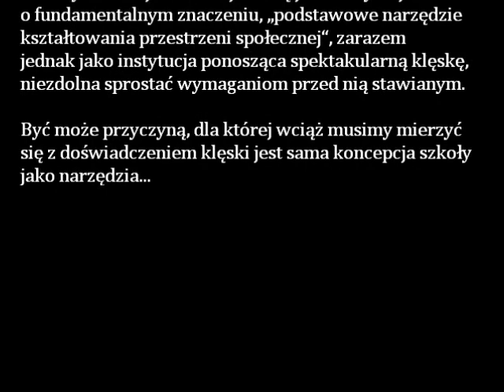Laskowski szkola i forma zycia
Wykład plenarny podczas VIII Zjazdu Pedagogicznego PTP na Uniwersytecie Gdańskim.

Dr hab. Piotr Laskowski - egiptolog, historyk idei, nauczyciel. Od 1996 do 2006 uczył historii w I Społecznym Liceum Ogólnokształcącym w Warszawie. Był współzałożycielem i, w latach 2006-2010, pierwszym dyrektorem Wielokulturowego Liceum Humanistycznego im. Jacka Kuronia. Wykładał na Uniwersytecie Warszawskim, obecnie pracuje na Uniwersytecie Jagiellońskim. Był także współpracownikiem Uniwersytetu Powszechnego im. J.J. Lipskiego w Teremiskach. Autor artykułów poświęconych wolnościowej pedagogice (w tym wstępu do drugiego polskiego wydania książki I. Illicha "Odszkolnić społeczeństwo") oraz książek "Szkice z dziejów anarchizmu" oraz "Maszyny wojenne. Georges Sorel i strategie radykalnej filozofii politycznej".